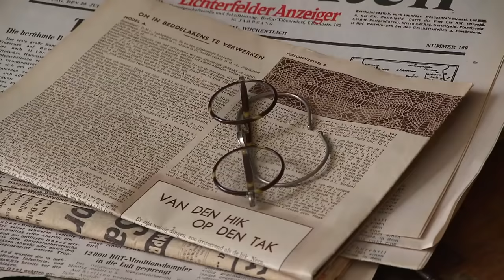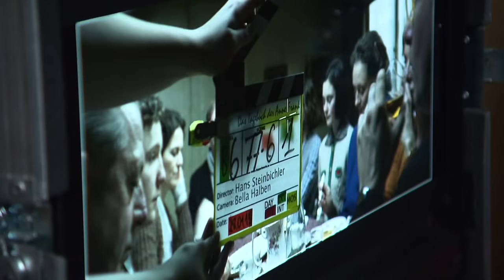Das Tagebuch der Anne Frank - Setführung mit Lea van Acken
Nach der Emigration aus Frankfurt am Main ist Amsterdam die neue Heimat der Familie Frank geworden. Anne (Lea van Acken), ihr Vater Otto (Ulrich Noethen), Mutter Edith (Martina Gedeck) und Schwester Margot (Stella Kunkat) versuchen hier, ein ganz normales Leben zu führen – bis die Deutschen die Niederlande besetzen und sich auch in Amsterdam die Situation für Juden von Tag zu Tag verschlechtert. Als Margot einen Aufruf, zur Deportation ins Arbeitslager erhält, beschließt Otto Frank mit der Familie, das lange geplante Versteck aufzusuchen und unterzutauchen. Mit Hilfe seiner Sekretärin Miep Gies (Gerti Drassl) und anderen Mitarbeitern hat er hierfür schon seit Wochen das Hinterhaus seines Firmensitzes in der Prinsengracht 263 als Versteck vorbereitet. Etwas mehr als 50m² sind von nun an das Zuhause der Familie Frank und, kurze Zeit später, auch der Unterschlupf von Hans (André Jung), Petronella (Margarita Broich) und Peter van Daan (Leonard Carow) sowie Albert Dussel (Arthur Klemt). Die Hinterhausbewohner leben in ständiger Angst – nachts fliegen Bomber über die Häuser Amsterdams, tagsüber fürchten sie, entdeckt zu werden und dürfen sich kaum bewegen. Ihre einzige Verbindung zur Außenwelt sind das Radio, Miep Gies und die anderen Helfer. Und dennoch finden sie auch im Hinterhaus zu einem Alltag: Es wird gelacht, geweint, gestritten und sich versöhnt. Anne Frank, die Jüngste unter ihnen, entdeckt neugierig, was es bedeutet, erwachsen zu werden. In ihrem Tagebuch, das sie zum 13. Geburtstag von ihrem Vater geschenkt bekommt, hält sie ihre Gedanken, Ängste und Sehnsüchte fest. Eindringlich und analytisch kommentiert und dokumentiert sie Erlebnisse und Ereignisse ihrer Zeit.

Mit DAS TAGEBUCH DER ANNE FRANK hat Regisseur Hans Steinbichler die weltbekannte Geschichte neu verfilmt. Das Drehbuch orientiert sich sehr eng am Original-Tagebuch und anderen persönlichen Aufzeichnungen von Anne Frank, ihrer Familie und anderen Zeitzeugen. Er kommt damit einem Mädchen sehr nah, das den Krieg erlebt, das aber auch Zukunftspläne schmiedet, mit den Eltern und der Schwester streitet und sich erstmals verliebt. Trotz ihrer ausweglosen Situation und den damit verbundenen Ängsten hält sie an ihren Hoffnungen, Sehnsüchten und Träumen fest. DAS TAGEBUCH DER ANNE FRANK ist ein außergewöhnliches, sehr persönliches, bewegendes und inspirierendes Portrait eines Mädchens, einer Familie, ihrer Begleiter und einer prägenden Zeit.